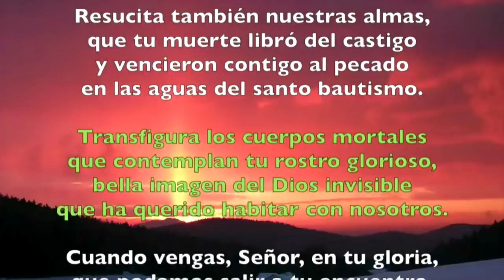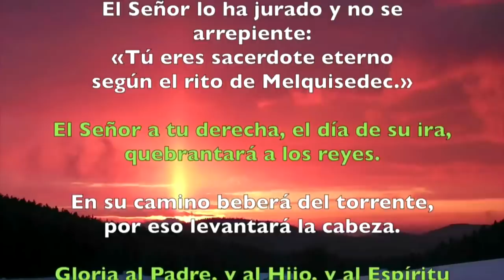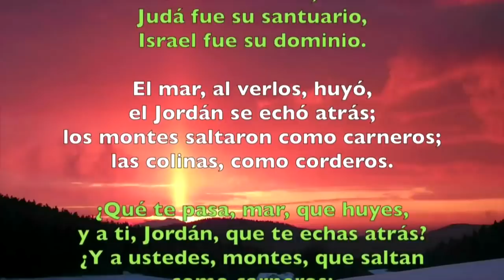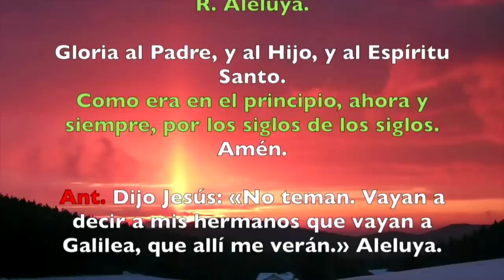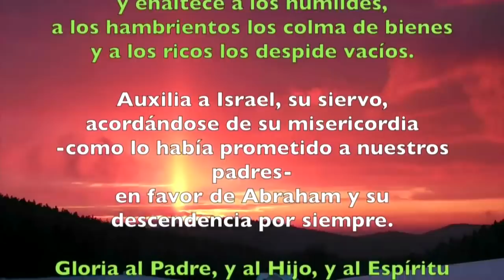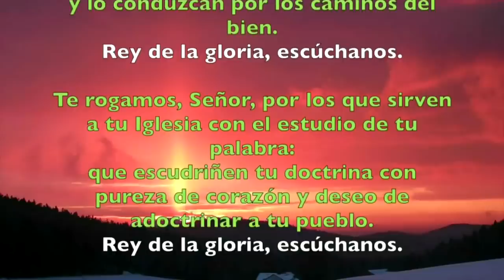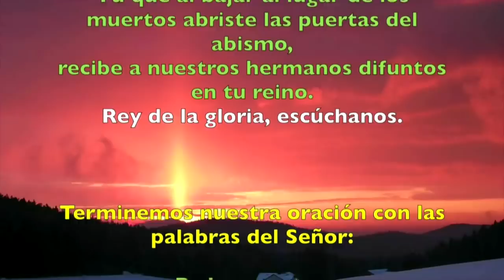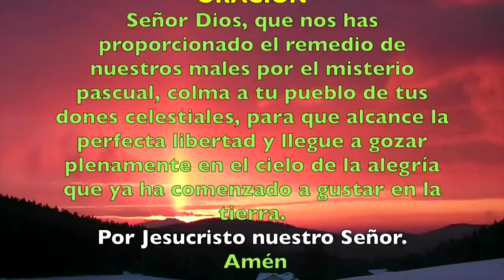Oración de la tarde (Vísperas) MARTES OCTAVA DE PASCUA 23 DE ABRIL 2019 | Padre Sam